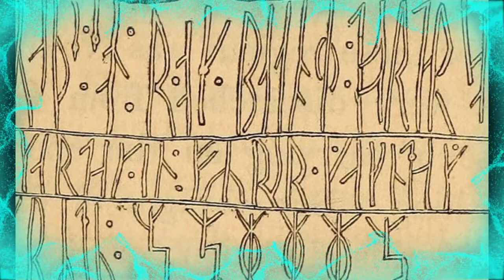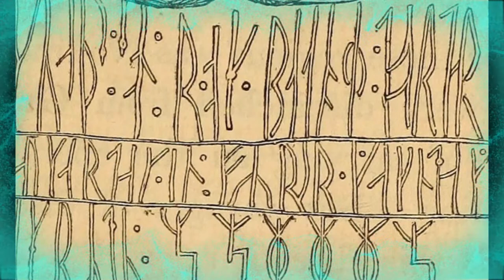Исландия история ( Откуда он попал на Север Тюркский мир ( Секрет ) Тюрки Народ казахи алтай кыргыз